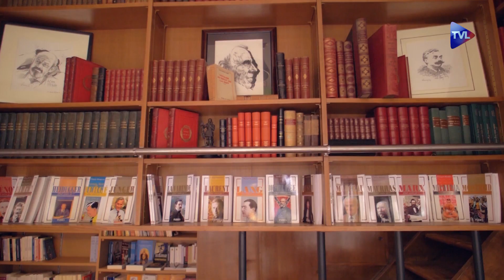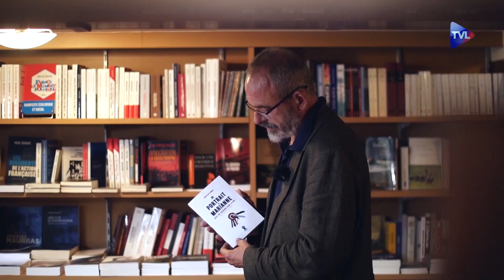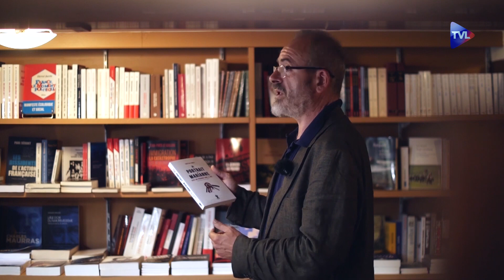C. Combaz/ P. de Villiers/ Ignace . Programme d’été du mardi 6 Août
Pour ce mois d'août, toute la rédaction de TV Libertés s'est mobilisée pour vous présenter un programme d'été original. Chaque jour, Elise Blaise, Martial Bild, Floriane Jeannin, Pierre Bergerault, Thibault Bastide et Olivier Frèrejacques vous proposent de découvrir à travers "Zoom d'été" un présentateur ou un animateur de la chaîne. Chaque invité est appelé à répondre à un questionnaire à la manière de Proust. Dans votre programme d'été quotidien, vous pouvez retrouver les meilleurs ou les grands moments de la chaîne qui s'apprête à fêter, début 2020, ses six ans d'existence. Et puis, en partenariat avec la Nouvelle Librairie, 11 rue Médicis à Paris (75 006), TVLibertés vous propose de découvrir une œuvre ou un écrivain pour la lecture lors des longues soirées d'été. François Bousquet, Arnaud Danjou et Gauthier Gibelin se succèdent pour vous emmener vers des Orages de papier. Bon été sur TVLibertés !